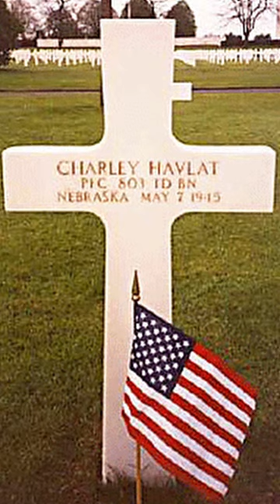The Last Death of World War II | Fascinating Horror Shorts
Charles Havlat was one of the last American soldiers to die in combat in World War II, just minutes before the fighting came to an end...